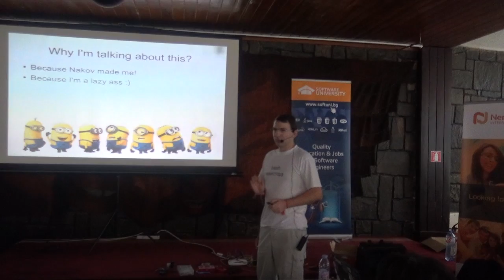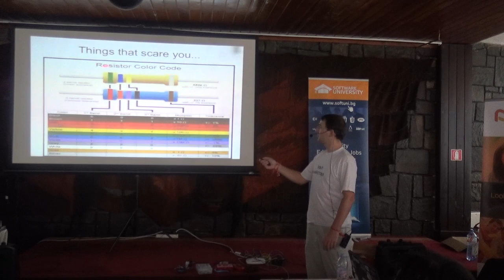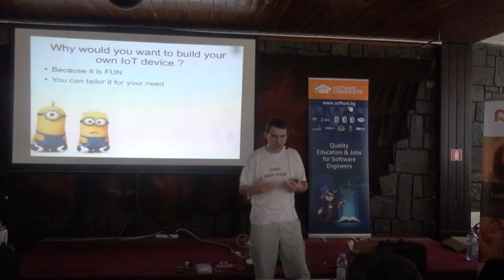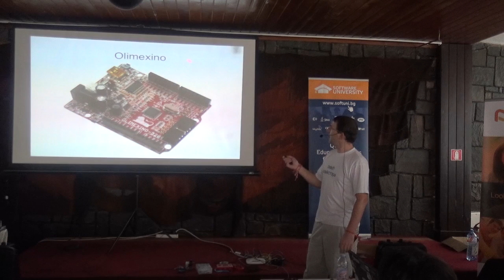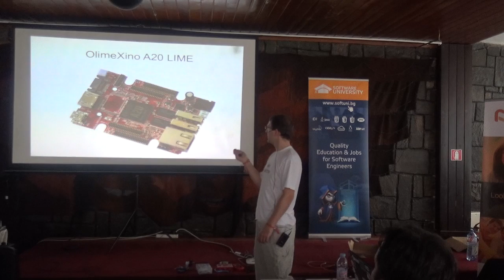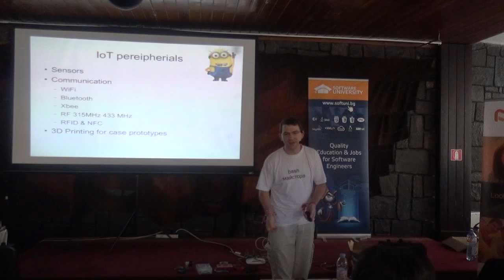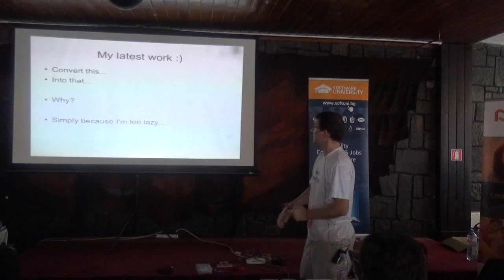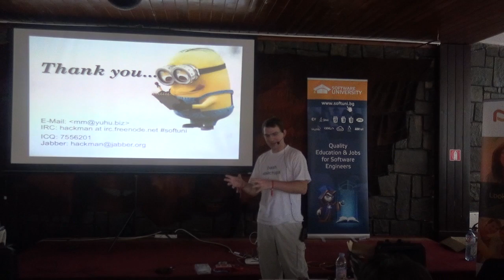Internet of Things (камера)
Лекция: Internet of Things (камера)
Курс: SoftUni Conf March 2015
Трейнър: Мариян Маринов
Дата: 22 март 2015 г.